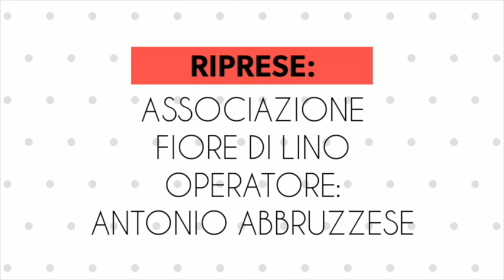Convegno: "FRANCESCO DI PAOLA, IL SANTO D’EUROPA" - Sciabaca Festival 2019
Convegno: "Francesco di Paola, il Santo d'Europa"
Intervenuti: Paolo Rodari, vaticanista di La Repubblica.
Con la collaborazione della parrocchia San Giovanni Battista di Soveria Mannelli (Cz)